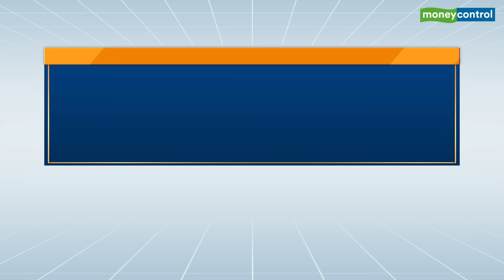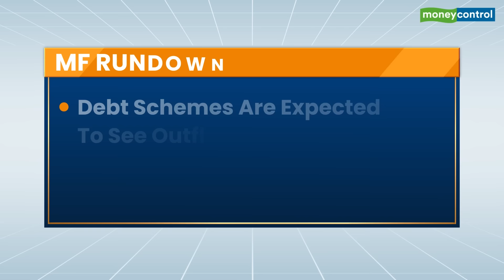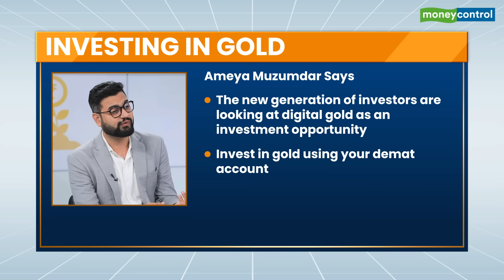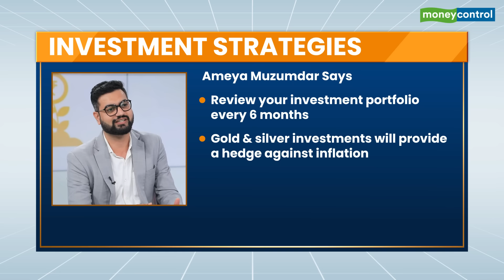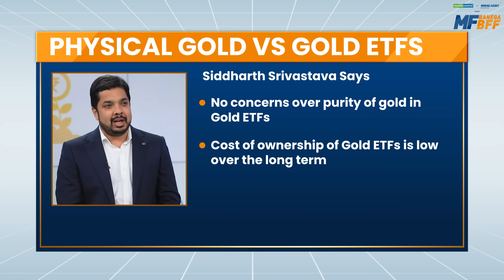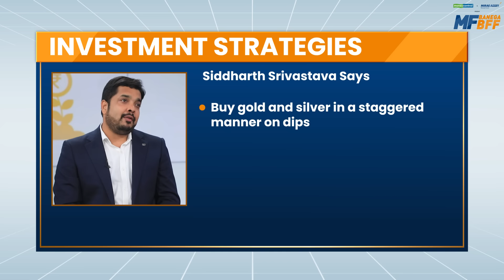Commodities Ki Baat, Mutual Funds Ke Saath | Dhanteras Special | MF Banega BFF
Mutual Funds are revolutionizing wealth-building for Indians, combining the magic of compounding with the ease of SIPs. Recognizing this potential, Moneycontrol and Mirae Asset proudly present MF BANEGA BFF—a digital series that positions Mutual Funds as your ultimate investment buddy! Catch our host Sonal Mehrotra with financial experts Ameya Muzumdar and Siddharth Srivastava in the first episode as they dive into Commodity Mutual Funds, spotlighting assets like gold and silver. Don’t miss this chance to learn how Mutual Funds can power your journey to financial growth.